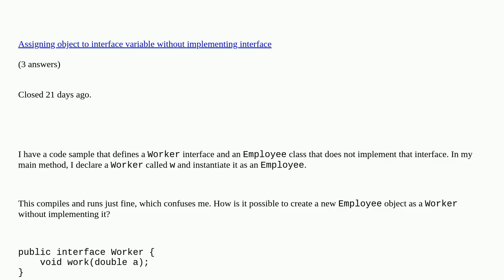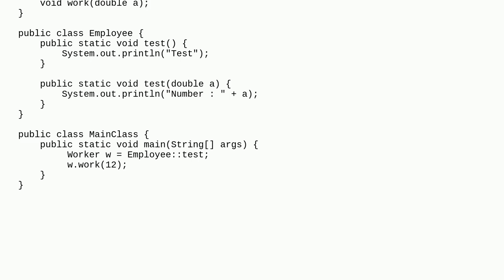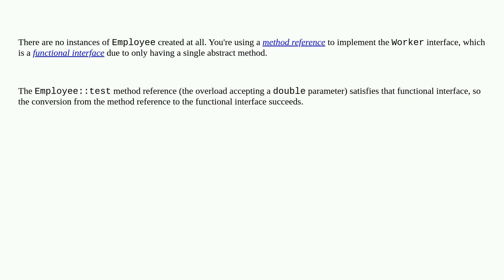Instance of object without implementing an interface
Instance of object without implementing an interface duplicate

A special thanks goes out to the awesome community

  interface java functional-interface